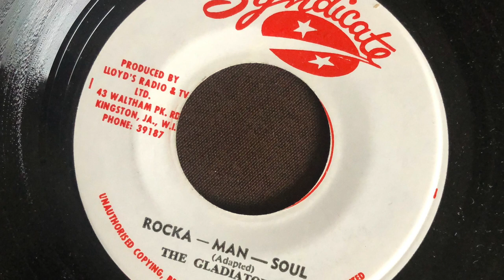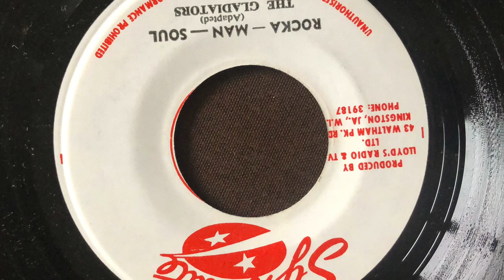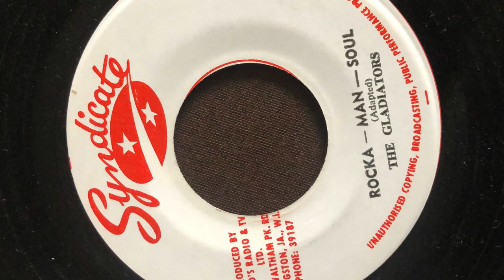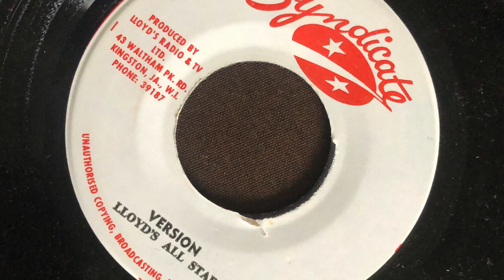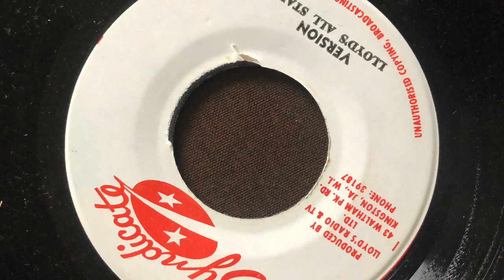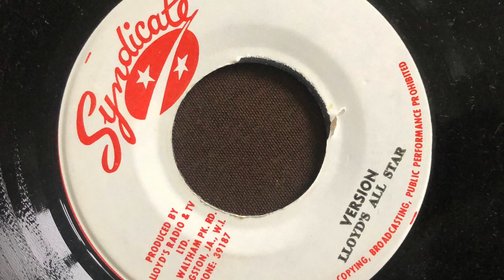Gladiators - Rock a man Soul / Version - Original jamaican 45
Matador produced early Gladiators.